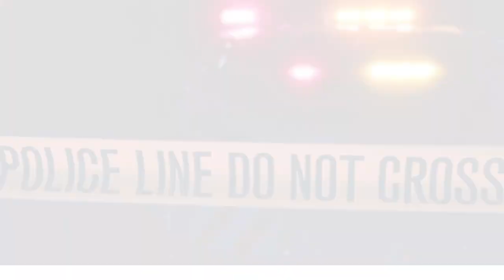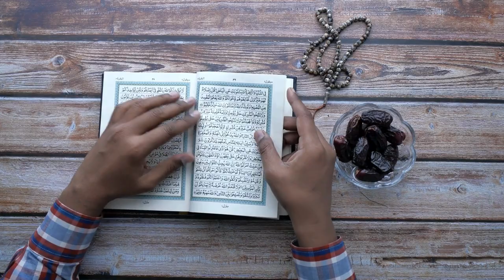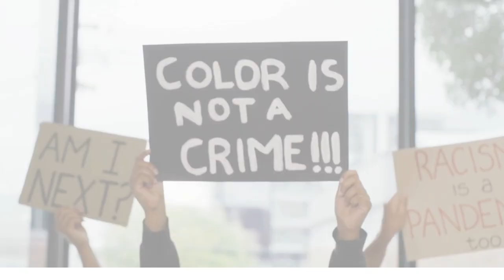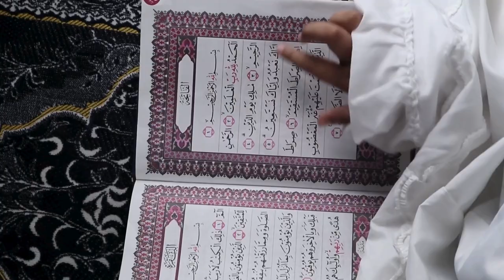NBA Player Lewis Alcindor Shares Why he converted to Islam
Lewis Alcindor Islam
NBA player conversion story
Kareem Abdul-Jabbar faith journey
Islamic beliefs in basketball
Lewis Alcindor religious transformation
NBA star conversion to Islam
Kareem Abdul-Jabbar spiritual awakening
Athlete's path to Islam
Lewis Alcindor's faith revelation
Basketball player religious choice
Kareem Abdul-Jabbar on Islam
NBA champion faith transition
Lewis Alcindor's conversion experience
Islam in the life of NBA players
Faith impact on Lewis Alcindor's career
Religious beliefs of Kareem Abdul-Jabbar
NBA player's spiritual awakening
Lewis Alcindor's journey to Islam
Islam's influence on NBA stars
Kareem Abdul-Jabbar's conversion decision
dalits converted to islam
converted to islam emotional
convert to islam emotional story
ares converted to islam episode
man converts to islam emotional
convert to islam yusuf estes
christian convert to islam emotional
convert to islam dawat e islami
bobby converts to islam eastenders
non muslim convert to islam emotional
non muslim convert to islam emotional story
conversion to islam and its effect
efe converted to islam
embryologist converted to islam
priest converted to islam in egypt
converted to islam for marriage
converted to islam from christianity
converted to islam from hinduism
converted to islam from judaism
converting to islam for beginners
convert to islam family reaction
converting to islam female
converting to islam for love
convert to islam france
famous converts to islam
i converted to islam for my wife
he converted to islam for me
woman converts to islam for marriage
atheist converts to islam funny story
converted to islam girl
converted to islam gaza
convert to islam guide
converted to islam after gaza
conversion to islam after gaza
people converting to islam gaza
american convert to islam gaza
vivian dsena converted to islam geo news
convert to islam due to gaza
converted muslim girl
kareem abdul jabbar on converting to islam,islam converts,lewis alcindor,famous reverts to islam,islam,kareem abdul jabbar shares how he became muslim,lew alcindor,muslim convert kareem abdul jabbar,top nba player who became muslim,muslim nba player on being muslim in america,nba muslim player kareem abdul jabbar,islam (religion),why they chose islam,pintu hidayah islam,nba players on being muslim in usa,muslim nba player kareem abdul jabbar